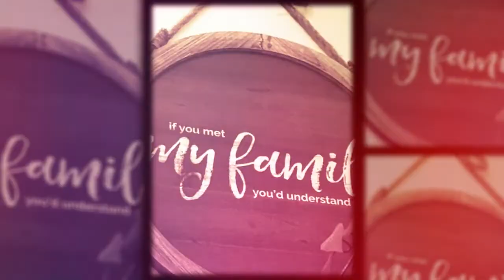Glam-Ma Turner turns 102 2021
Glam-Ma Turns 102.
Once upon a time...In a merry land called Portland lived a little girl named Hellen. She grew to be as fine as wine, with children, grandchildren, great-grandchildren, and great-great-grandchildren. Her family gathers around her to celebrate her on the day that her parents named her 102 years ago. Carry on Grand woman of God. Your Love for God, family, church, and community will live on for decades to come.

00:00 This is Your Story
00:10 Four Sisters
00:20 All of Her Children (Minus missing you Uncle Tommy )
00:34 At the Cotillion Ball
00:35 Tienna-Lynn Wedding
00:38 Blessed, Oh so Blessed
00:45 Yep, that is Pop-O (Grandpa Turner)
00:47 Lady In Red (Credit for Picture taken a Debutante Ball by Kay Taylor-Brookes)
00:53 Live Well, Laugh often, Love Much
01:29 And then there were three: Aunt Dot, Aunt June, and Grandma Turner.
01:38 Uncle Jimmy's Instruments at Grandma's House
01:54 Last Year's Honoring at 101 years.
02:05 One Classy Lady
02:08 Nannie Williams

Podcast: NubianQueen Nation